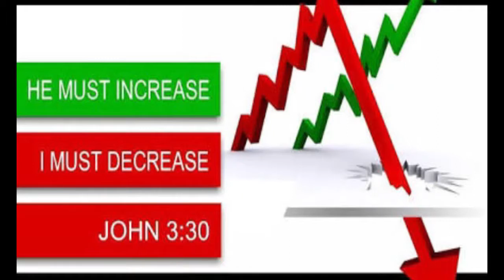BRO.LIVINGSTON & SANTOSH 18-03-19